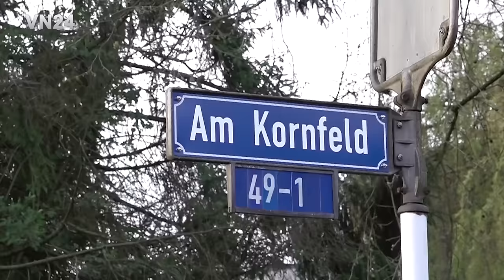01.04.2024 - VN24 - Rentner rast mit PKW rückwärts aus Garage und landet im Teich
VN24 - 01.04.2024 - Dortmund-Holzen / Deutschland -  Am Montagnachmittag fuhr ein 89-jähriger Mann mit seinem Auto einen Abhang rückwärts hinunter in einen Teich. Der Fahrer und die Beifahrerin erlitten leichte Verletzungen. Nach ersten Ermittlungen fuhr der Mann gegen 15:10 Uhr vorwärts mit seinem Auto in der Straße Am Kornfeld in eine Garage ein. Dort kollidierte er mit einem Regal. Folglich legte er den Rückwärtsgang ein und betätigte das Gaspedal. Daraufhin fuhr er rückwärts ein Gefälle herunter, durchbrach dabei einen Zaun und blieb drei Meter tiefer in einem Teich auf der linken Fahrzeugseite liegen. Ein 44-jähriger Anwohner, der den Unfall hörte, eilte sofort zur Hilfe. Er richtete das Auto auf, schlug die Fensterscheibe der Beifahrerseite ein und befreite die 86-jährige Beifahrerin. Die Feuerwehr rettete den Fahrer mit Hilfe einer Drehleiter. Rettungswagen brachten die beiden Insassen in ein Krankenhaus. Anschließend wurde der PKW Golf mit dem Kran eines Bergungsunternehmers aus dem Teich heraus gehoben. Der Umweltdienst der Feuerwehr kümmerte sich um die ausgelaufenen Betriebsstoffe im Teich.

Jegliche Veröffentlichung des Bildmaterials ist honorarpflichtig, das Teilen für private, nicht kommerzielle Zwecke innerhalb der vorgesehenen Funktionen der Plattform ist erlaubt.MI12